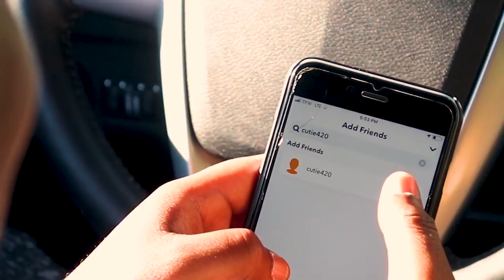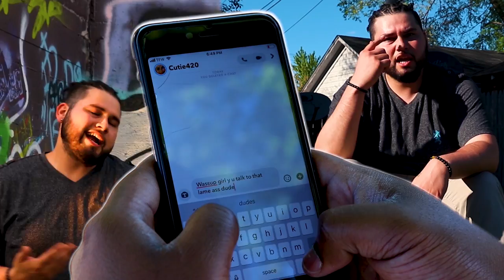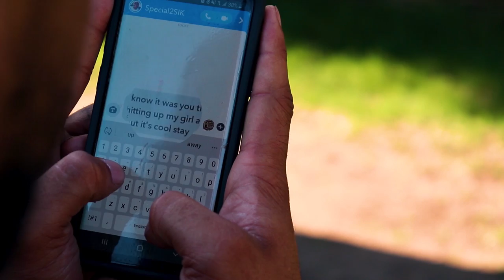"Mow The Lawn" Official Music Video - Noah Estrada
Song - "Mow The Lawn"
Album - To Whom It May Concern
Artist - Noah Estrada

Music Producer - Justin Anderson
Video Production - Reach Media Production

I'm on Instagram as @noahestrada_n.e.buddys.